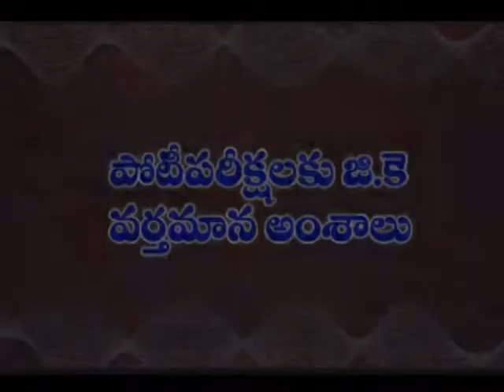పోటీ ప‌రీక్ష‌ల‌కు జి.కె వ‌ర్త‌మాన అంశాలు | Promo | Dn5